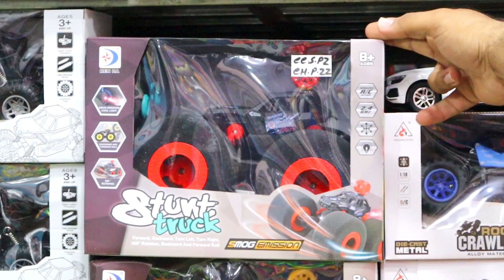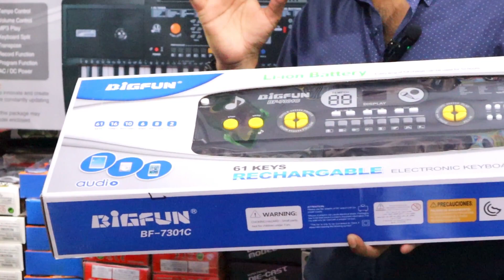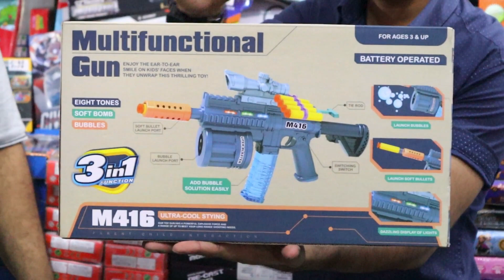Toys Wholesale Market | Cheapest Toy Market | Gift Items Wholesale Market | Cheapest Drone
This video is for kid toys. You will see a vast variety of toys stuff toys from small cars to remote control cars. Unlimited toy variety at very cheap and wholesale prices are available in Lahore Shah Alam. Cargo and home delivery are available for bulk buyers.
Shop Name: Al Fatah Toys
Address: Al Fatah Market 2nd floor Shah Alam Market Lahore.
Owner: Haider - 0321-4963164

Desperate Youtubers Channel is run by Sunny Saleem John and Hassan Ahmad Jan. The sole purpose of Desperate Youtubers is to promote all kinds of businesses by making Products / Business promotional videos of shops, brands, malls, and markets. The channel mainly focuses on large wholesale markets of Pakistan, like Shahalam market, Ichra Bazar, Tollinton market, Auto ( Bikes and Cars ) spare parts market, Domestic and Industrial Equipment markets including Mcleod road, Beadon road and Brandreth / branth road in Lahore.

This channel is for information and educational purposes only and is in no way responsible for buying and selling matters between sellers and customers.  Viewers are recommended to take necessary precautions while making any payment or buying stuff.